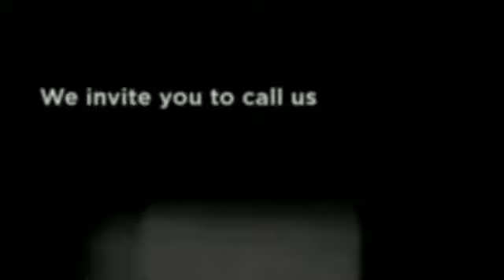Epoxy Coatings Orlando | Garage Floors | Epoxy Flooring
Epoxy is a very asthetically appealing cement coating as well as a functional floor that is easy to maintain. Polyurea Polyaspartic is another type of garage flooring system that is even more durable than epoxy and more flexible. Best of all it can usually be installed in just 1 to 2 days! If your looking to resurface your garage floor check out our products!

Sun Surfaces of Orlando
330 Maguire Rd.